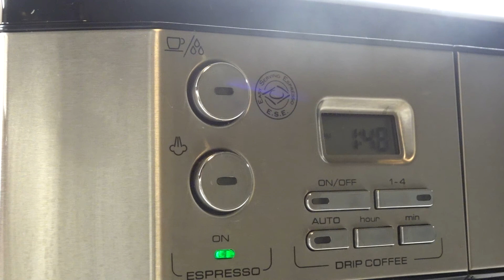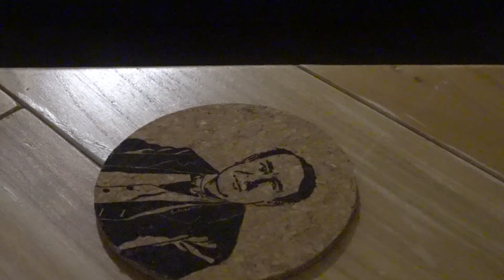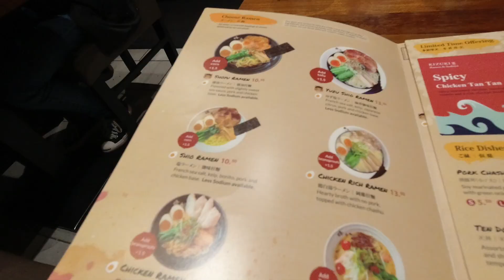🎄VLOGMAS 4🎄 | Mi experiencia positiva viviendo en Seattle, WA. por un año. Una Chilena en EEUU.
Los días modo covid son mayormente en el hogar. Te invito a ser parte de mi rutina, la rutina de una Chilena llamada Sirhley a la cual le dicen Titi, que actualmente vive en USA y que tiene un esposo llamado Daniel y una gatita llamada Negrita, la más bonita.
Me gusta cocinar, así que puede que veas muchas recetas por aquí!